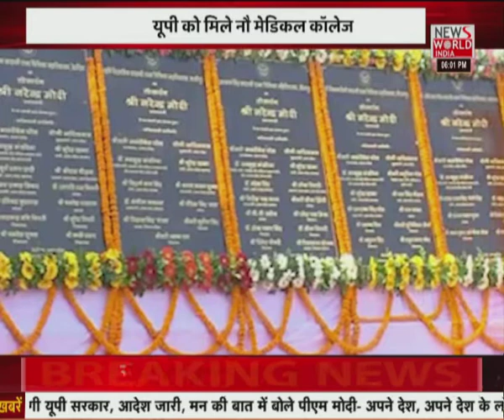News World India Live : देश विदेश की सभी बड़ी खबरें LIVE | Latest News | Hindi News | Breaking News